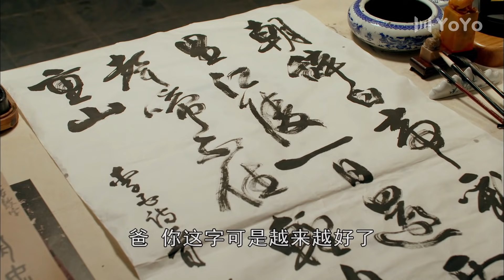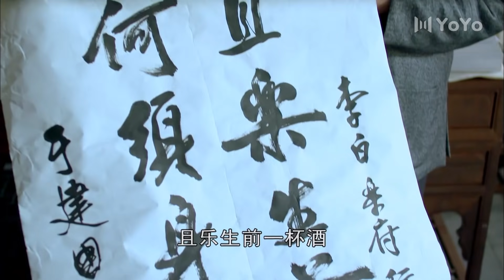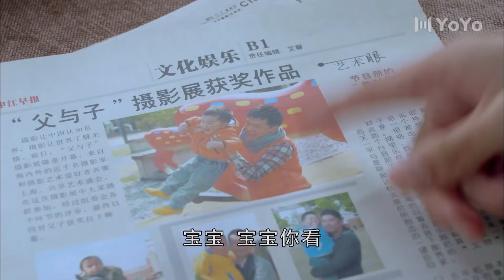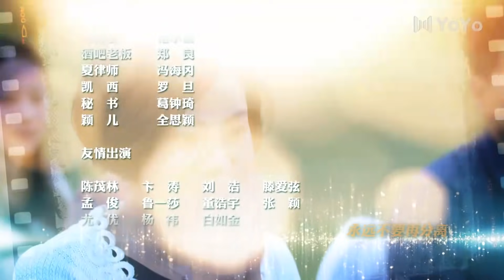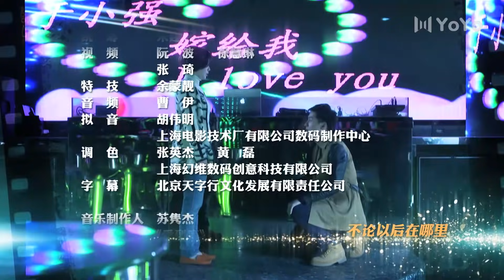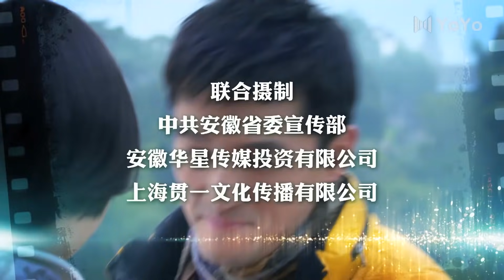【胡歌＆闫妮】 生活启示录27 | Life Revelation27